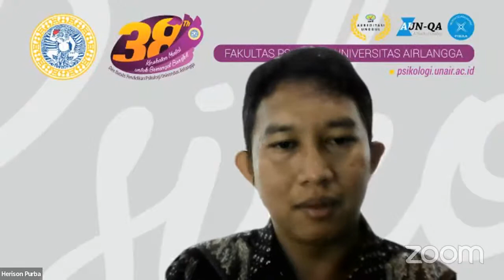Guest Lecture - Jejaring dan Peningkatan Kinerja Dosen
Friday, 10 December 2021, 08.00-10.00 AM Jakarta time